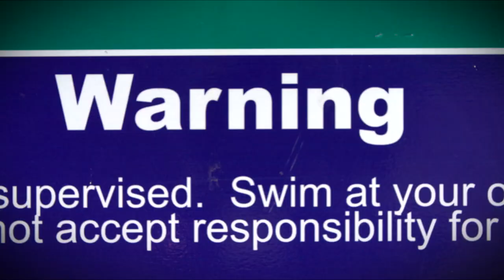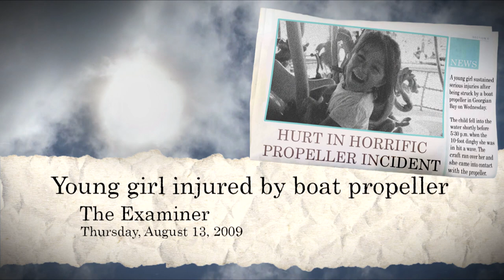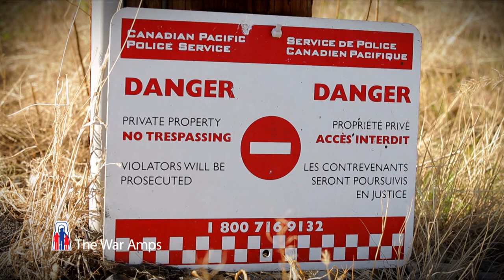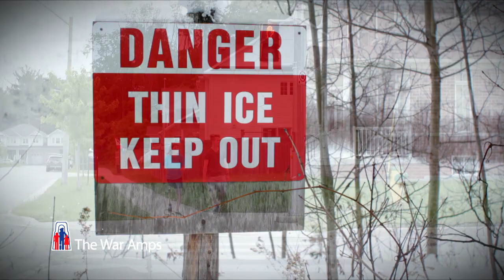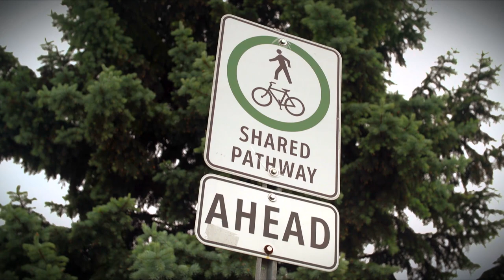Dangers on the Water | The War Amps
This segment from The War Amps video “PLAYSAFE: Don't Let It Happen to You” focuses on the dangers that can be encountered on or near the water. Rebecca shares her story about how she lost her leg above the knee in a boating accident when she was four. She is now using her experience to pass on an essential and possibly life-saving lesson to other children – PLAYSAFE!